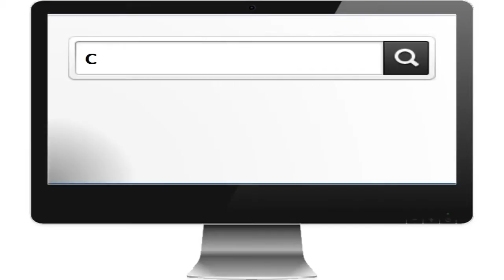Sports Facility Design and Construction Orlando Florida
When you need expert Sports Facility Design and Construction services in Orlando Florida should get in touch with Championship Fields.  Championship Fields knows Sports Facility Design and Construction inside and out...they are the softball field design, construction, renovation, and maintenance specialists. From layout and design to turf, fencing, scoreboards, and bleachers the professionals at Championship Fields know all the little things that go into a Sports Facility Design and Construction project that will serve your needs.